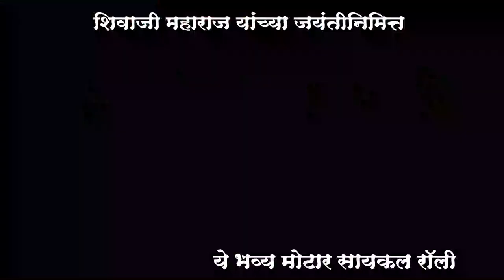मोताळा शहरामध्ये शिवजयंती निमित्त भव्य मोटार सायकल रॉली चे आयोजन